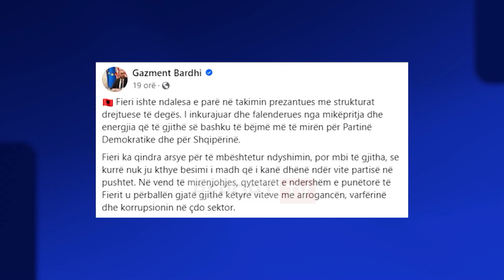PD ‘zbarkon’ drejtuesit politikë në terren! Prezantohet Bardhi në Fier, Kaso në Korçë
Edhe Partia Demokratike nuk ka humbur kohë, por ka prezantuar në qarqe drejtuesit politikë. Në mungesë të Sali Berishës që tashmë është zyrtarisht i pandehur nga SPAK, prezantimi i tyre është bërë nga Noka e Paloka.